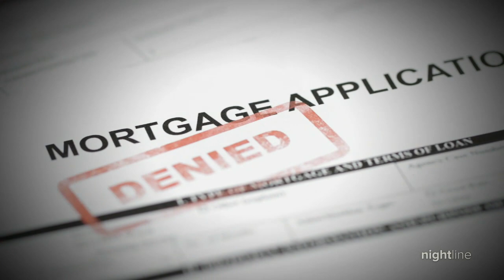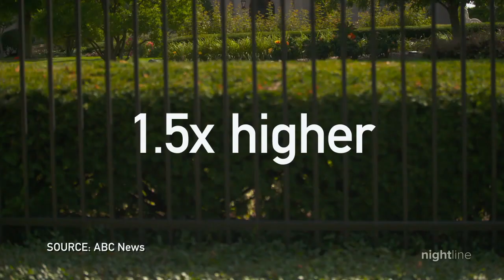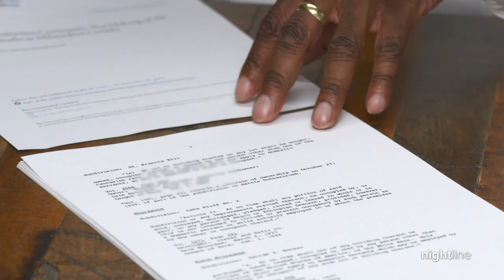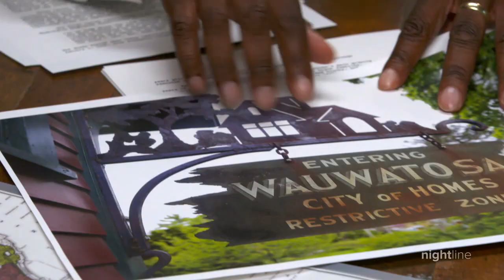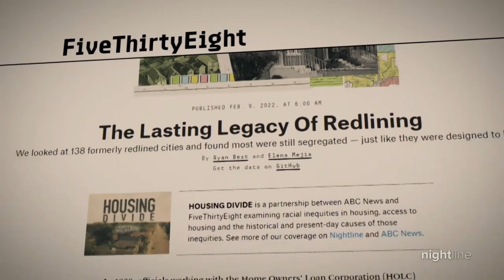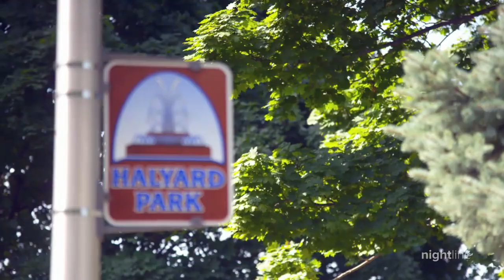Housing segregation still sidelining people of color from dream homes | Nightline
Discriminatory practices of the past still cast a shadow on people of color throughout the country. An ABC News investigation of mortgage lending data shows housing segregation still persists.